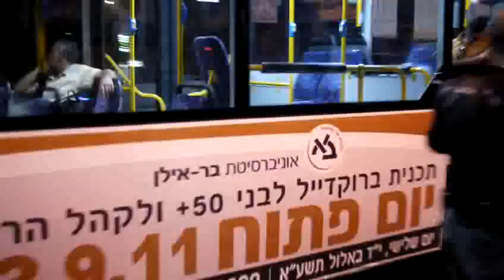פינוי מאהל רוטשילד בכח 7.9